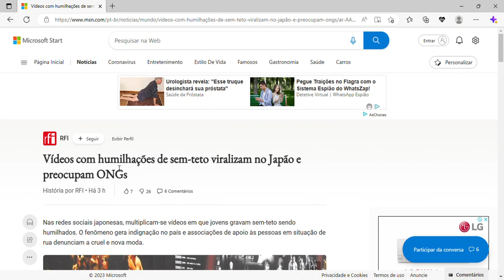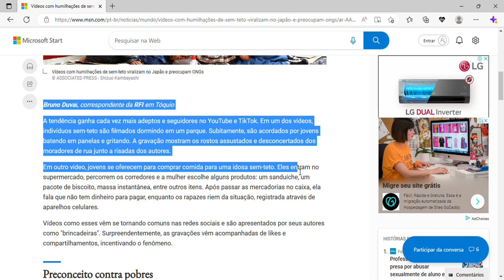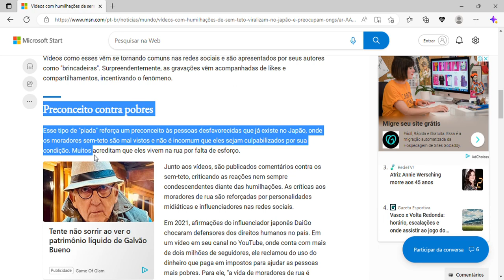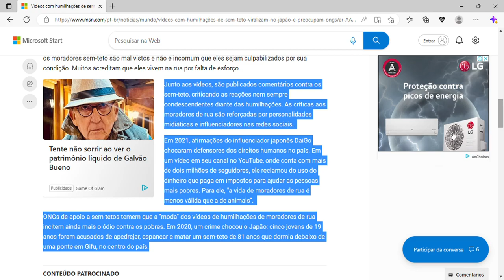Vídeos com humilhações de sem-teto viralizam no Japão e preocupam ONGs